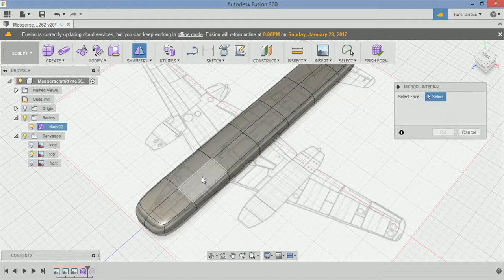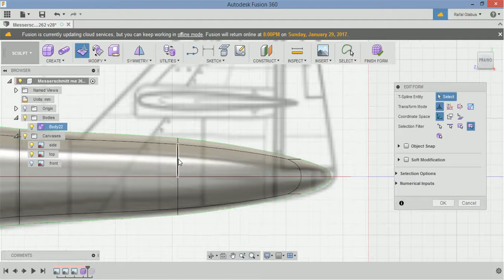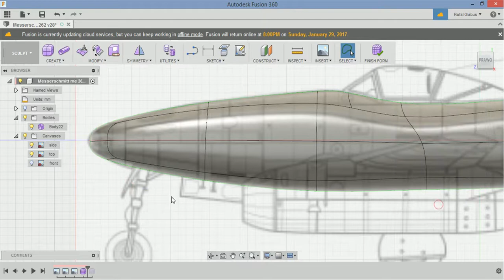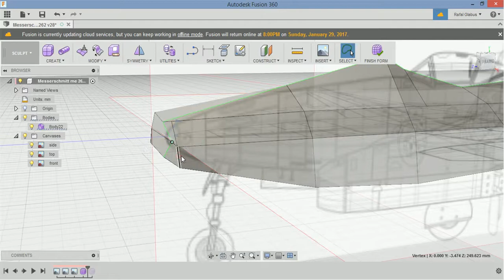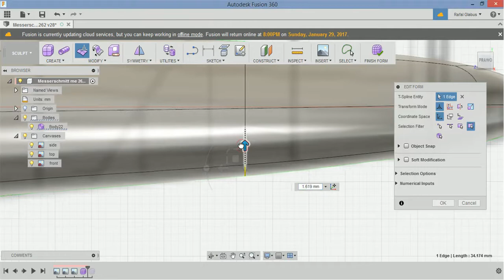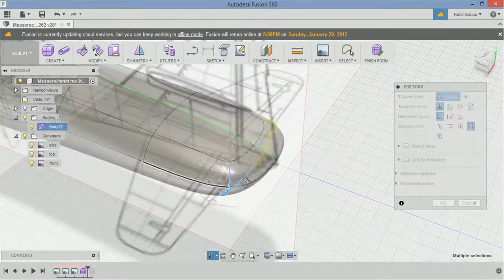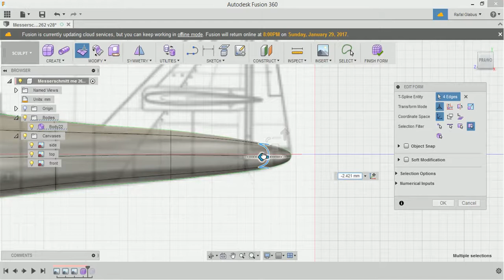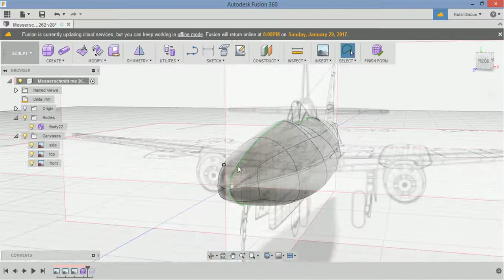Messerschmitt Me 262 with Fusion 360 - Part 1 Main Body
Modelling of  Messerschmitt - 262 based on blueprints found on the internet.